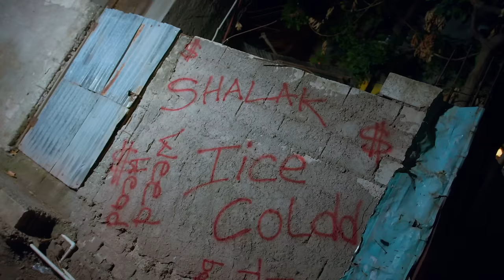Shallak - Gun Shop (Puissant Riddim) | Official Music Video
Nuh Brakes Recordz presents Shallak "Gun Shop" on the Pussiant Riddim.